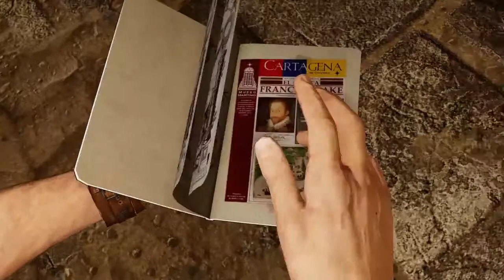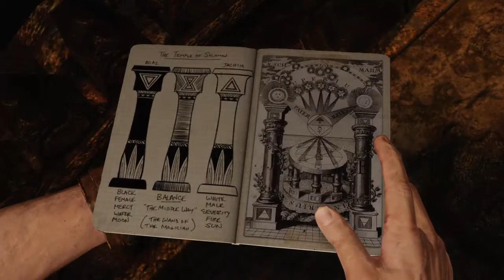Uncharted 3 Drake's Deception 11 As Above So Below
Uncharted 3: Drake's Deception is an action-adventure platform video game played from a third-person perspective, with the player in control of Nathan Drake. Drake has a large number of different animation sets, enabling him to react according to his surroundings. Drake is physically adept and is able to jump, sprint, climb, swim, scale narrow ledges and wall-faces to get between points, and perform other acrobatic actions. Drake can now take on opponents in more ways than before: hand-to-hand combat with multiple opponents, contextual melee attacks, and new stealth options. Uncharted 3 also features expanded and diverse traversal moves with deep gunplay. Drake can be equipped with up to two firearms – one single-handed and one two-handed – and four grenades. Drake can pick up weapons, automatically replacing the existing weapon he was using, and additional ammunition from downed enemies.